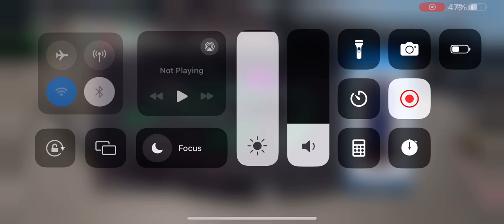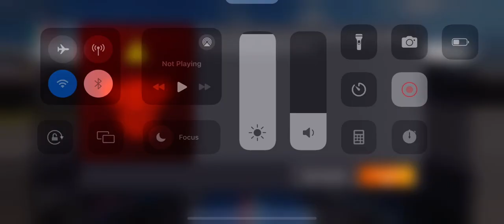F1 Mobile Racing 2023 Pro League Race Highlights Mexico Grand Prix Alpine A523